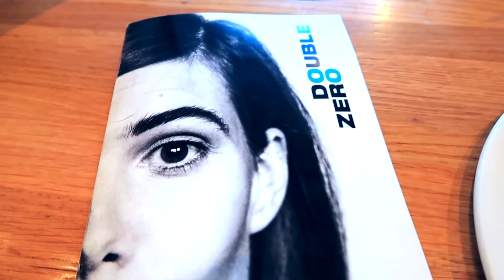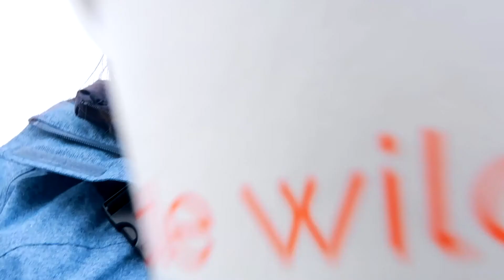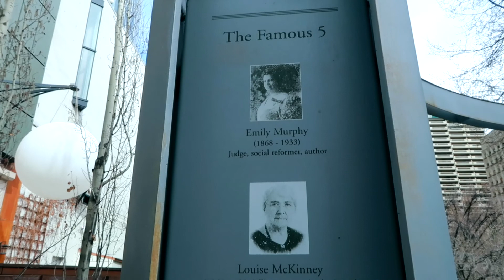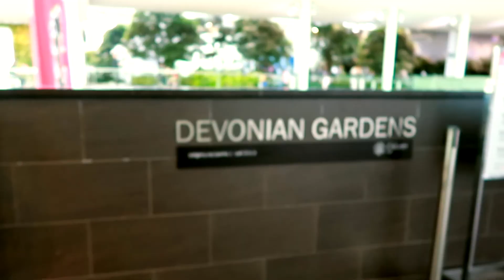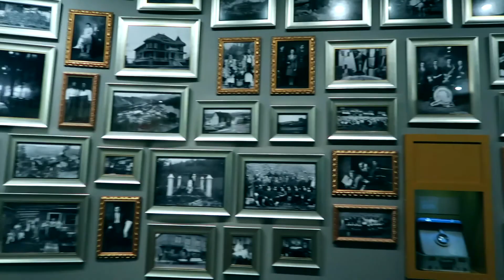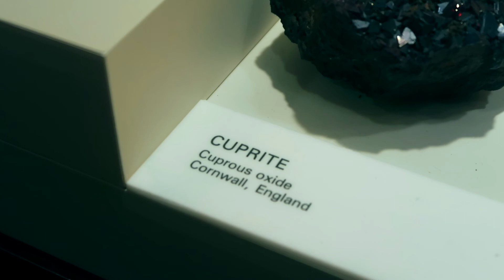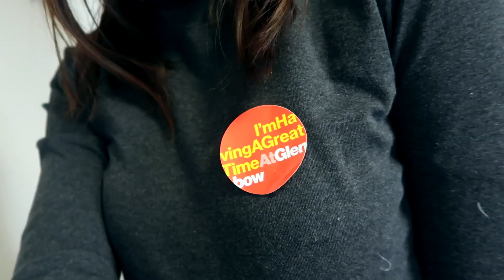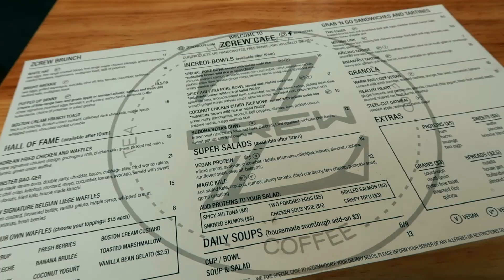TRAVEL VLOG: Calgary, Alberta | Tiffany Cruz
Travelling Solo in New York Vlog

Wow, I finally put this up a year later..

Hi everyone! Travelling alone can be very liberating and I was glad I did it! My first solo trip was in Los Angeles a few years back. Then New York. Now Calgary! I've always gone travelling outside of Canada, and this time I finally decided to check out our friends on the west coast. A month after visiting our extended family in the Philippines, my aunt's family moved to Calgary. Since our time in the Philippines was the first time meeting her kids in person, I was like why not visit them and see how they're adjusting with their new life.

Have you ever travelled alone? If so, where did you go? Let me know!

ABOUT ME:
Photographer, stylist, and content creator, Tiffany Cruz has always been inclined to art. It wasn't until October 2014 that City Sleek Chic was born. Since then, Tiffany has been featured on major fashion magazines across Canada, and has made her mark within the streetstyle category. This blog has turned into an outlet where she not only shares her love for fashion, but also where she documents pieces of her everyday life.

Fast forward to 2019, she realized she enjoys being behind the camera more and capture that one second moment. Tiffany hopes this can be a place where you collect inspiration and find your own passion. Her goal is to encourage and inspire everyone across the globe through subtle photographs.